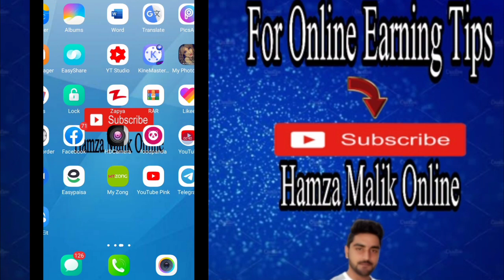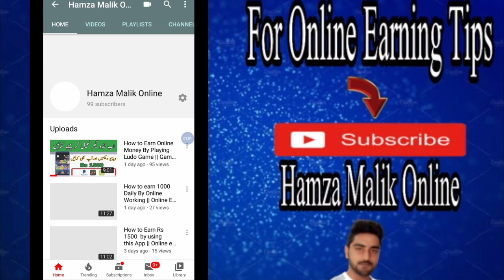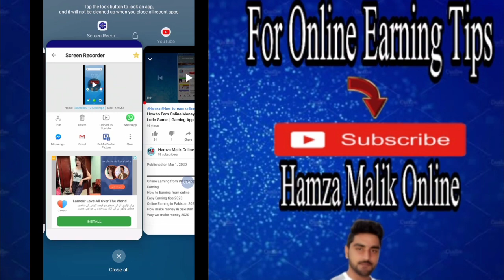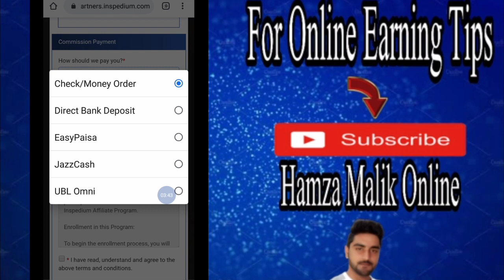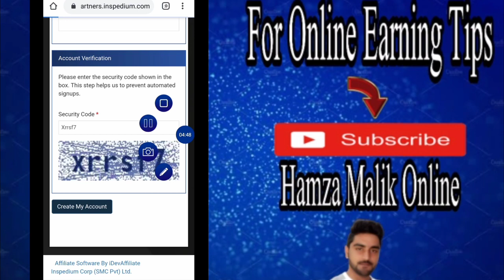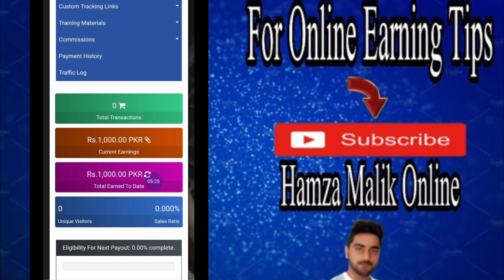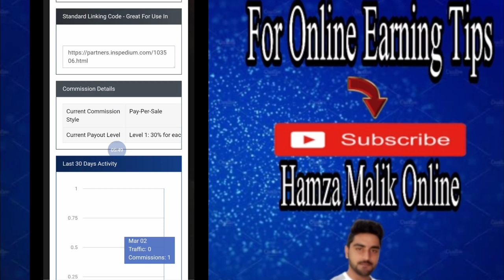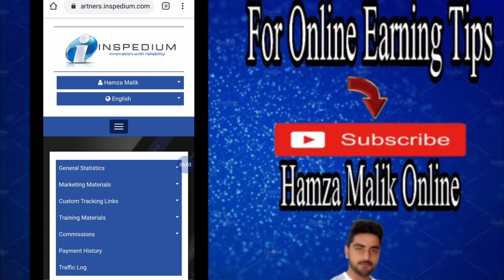How To Earn Online Rs 1000 Daily || Online App 2020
Way wo make money 2020

| LINKS |

Earning apk link

Kinza web Link

Make Money apk

Other apk

 Islamic aap Link

Make money app Link

Easy Earn aap Link

Student Earning app Link

New Islamic app Link

|| DETAIL ||
Hamza Malikonline#How_to_earn_online